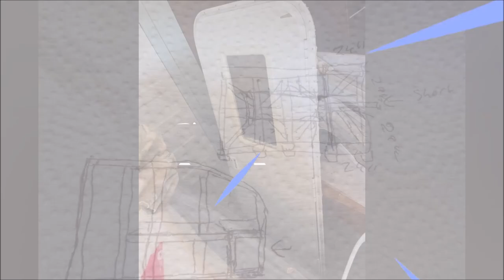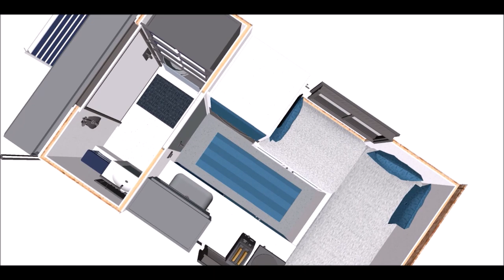Building a Lightweight Teardrop Camper Pod with Bathroom - Utility Trailer Slide-in Prototype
Building a Lightweight Teardrop Camper Pod with Bathroom
DIY Teardrop Camper Build - Tiny Full Height Camper With Bathroom
We're building a prototype healthier lightweight solar teardrop camper pod that can slide into a trailer with eco-friendly, low-voc, waterproof materials.  Constructed without plywood using non-toxic adhesives and solid surfaces for my wife who has chemical sensitivities.

This is a Channel for personal enjoyment.  I'm not an expert in any field.  The content provided on this channel, and in any links, are not intended and should not be construed as professional advice.  If the viewer or any other person has any concerns, he or she should consult with a professional.  All DIY projects are purely “at your own risk”.  As with any DIY project, unfamiliarity with the tools and process can be dangerous.  The creator of this channel will not be held responsible for any injury due to the misuse or misunderstanding of any DIY project.  Posts should be construed as theoretical advice only.  Product reviews are for personal enjoyment.  My reviews are my own personal opinion of the product at the time of the review.  Any product claim, statistic, quote or other representation about a product or service should be verified with the manufacturer, provider or party in question.